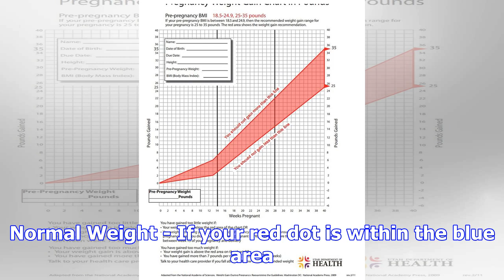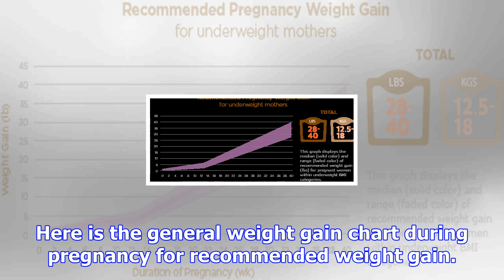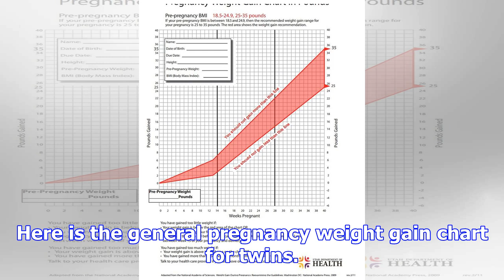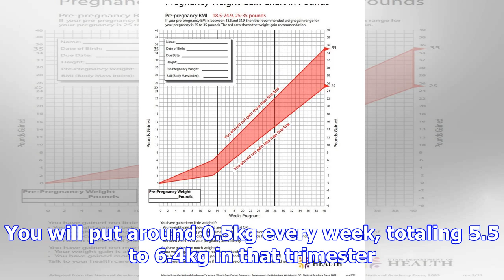Pregnancy weight gain calculator | weight gain chart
How much weight should I gain or lose during pregnancy? This might be on your mind when your OB/GYN ...